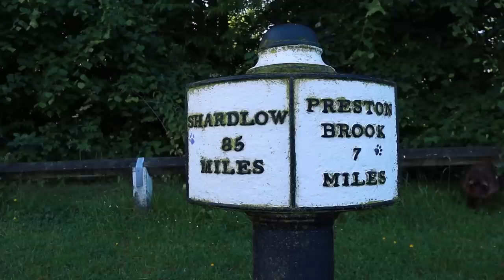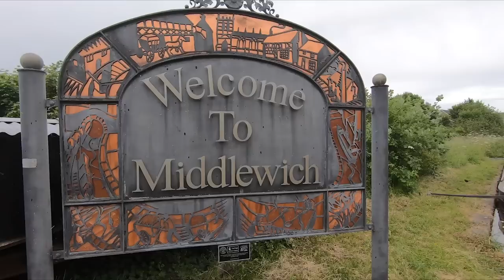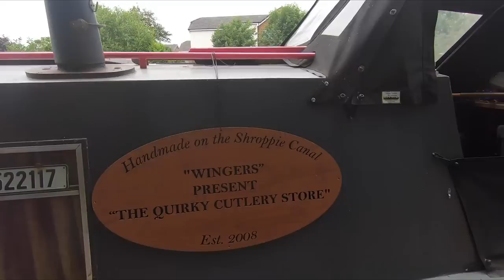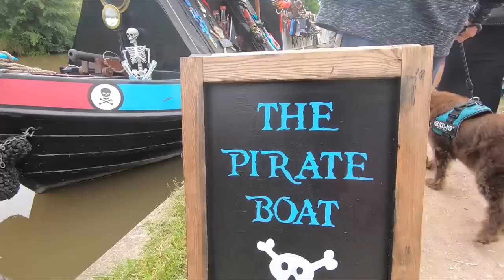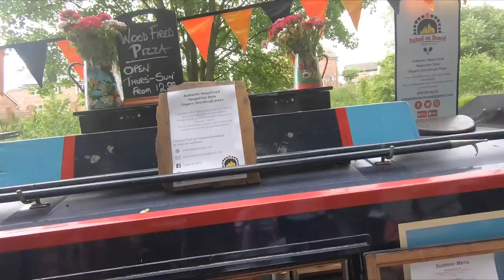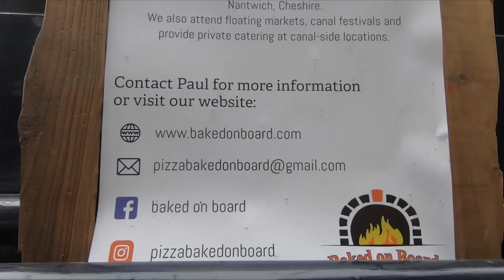Taking a Narrowboat Down the Anderton Boat Lift in Cheshire - Plus Action Man! Ep120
See Anderton Boat Lift in action just before it closes. The Anderton Boat Lift, one of the seven wonders of the waterways is a two caisson lift near the village of Anderton in Cheshire, that takes your boat down onto the beautiful River Weaver or up onto the Trent & Mersey Canal. Anderton Boat Lift narrowboat canal boats English Trent & Mersey Bridgewater Canal Anderton lifestyle River Weaver new narrowboat

We are Paul & Anthony and together with our dog Dexter we live full time, work part time on a Narrowboat, cruising the UK Canals and finding out what it's really like to be Living on a boat exploring the Nature and scenery on some of the best canals in the UK onboard our 57' Narrowboat called Morning Star.